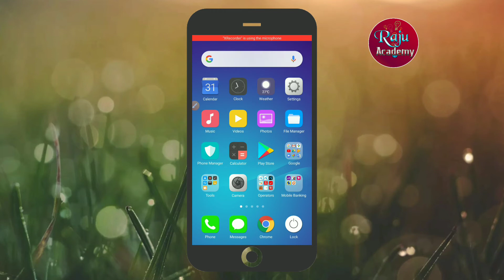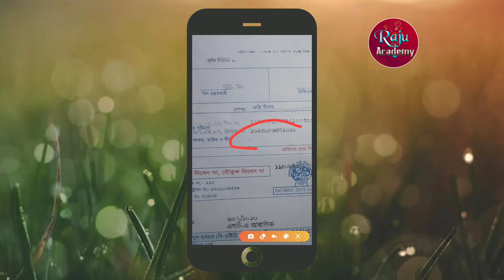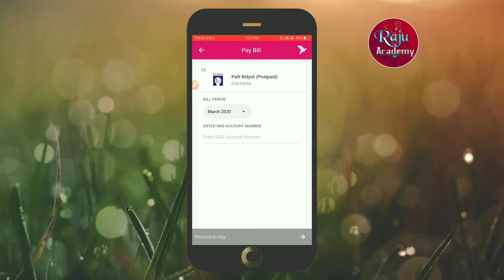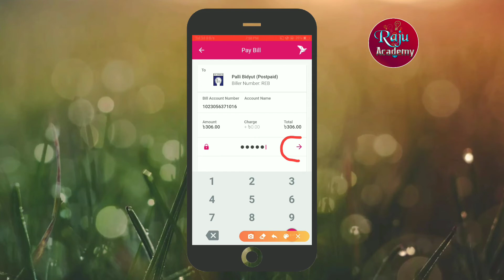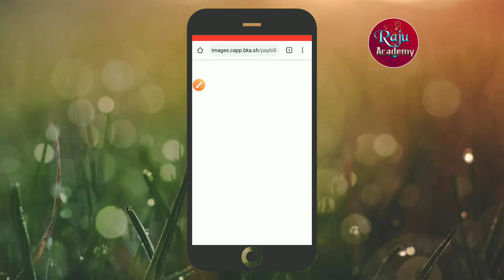How to Pay Palli Bidyut Bill by Bkash App With Receipt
In this video I've described how to pay palli bidyut bill by bkash app with receipt.
Now You can Pay Electric Bill Through Your bKash Account In 2 Mins | You Can Pay Palli Bidyut Bill Through Your Personal bKash Account Manually.

এই ভিডিওতে আমি আপনাদেরকে দেখানোর চেষ্টা করেছি কিভাবে আপনারা আপনাদের পারসোনাল বিকাশ একাউন্ট দিয়ে মাত্র 2 মিনিটের মধ্যে পল্লী বিদ্যুৎ বিল পরিশোধ করবেন। আমি আরো বলার চেষ্টা করেছি কিভাবে রিসিট সহ বিল পরিশোধ করবেন।